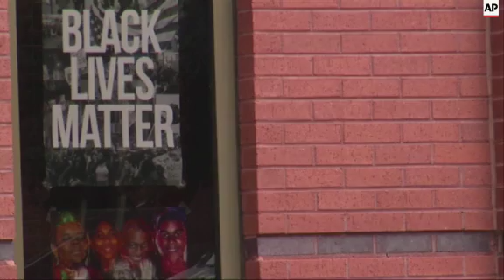Confederate battle flags were stealthily placed on the grounds of the Rev. Martin Luther King Jr.'s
(30 Jul 2015) Confederate battle flags were stealthily placed on the grounds of the Rev. Martin Luther King Jr.'s church, and authorities said Thursday they were looking for two white males who were recorded on surveillance camera leaving the banners behind.
Atlanta police Chief George Turner said his agency was working with federal authorities and they have not determined what charges might be levied. Turner said they have not ruled out a hate crime.
The Rev. Raphael Warnock, senior pastor at King's home church Ebenezer Baptist, called it a "terroristic threat."
It was the latest volley in the fight over the Confederate flag and Civil War-era monuments ever since a white gunman was accused of killing nine black church members in South Carolina. Statues of the Confederacy have been vandalized around the South, and state governments in South Carolina and Alabama have removed battle flags entirely from Capitol grounds.
Atlanta police officer Gary Wade said a maintenance worker discovered the flags at 6 a.m. Thursday and notified the National Park Service, which operates The King Center.
The flags weren't stuck in the ground but instead set neatly on top of it. One was placed on the ground near a bell tower and poster that said: "Black Lives Matter." The slogan has become part of a movement of civil rights supporters who say police treat blacks unfairly.
A conference on the role on black churches in social justice issues has been going on in Ebenezer's facilities. Warnock said the hateful act only strengthens their resolve, and he promised the city would remain peaceful.
King preached at the historic Ebenezer Baptist Church, which is near the new church where the congregation now meets and where the flags were placed.
The center and church are a short walk from the home of Martin Luther King Jr.'s maternal grandparents, where the late civil rights leader lived for the first 12 years of his life.